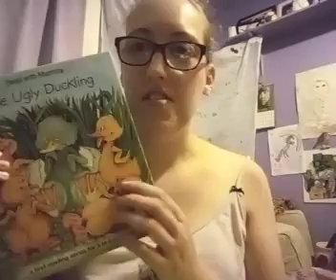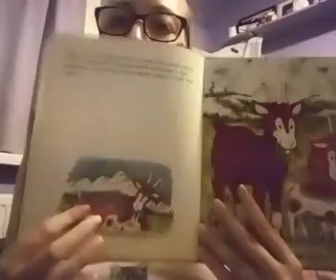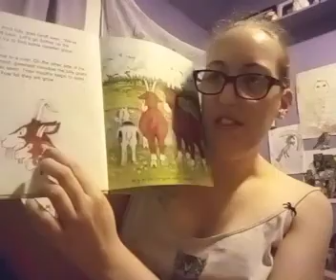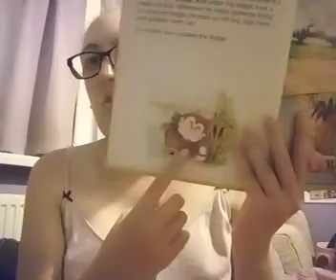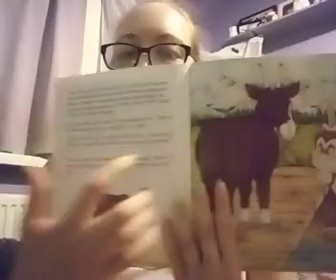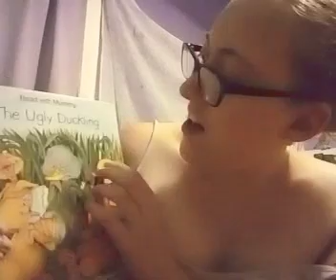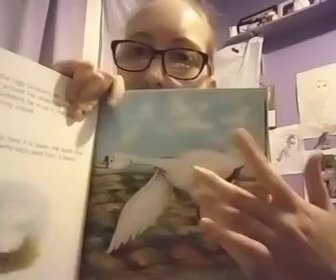ASMR. I Reading two stories